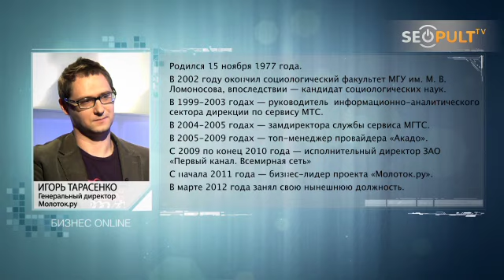«Молоток.ру»: простукивая стену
Умение менять модель на лету — один из факторов выживания в интернет-бизнесе. Наглядным примером такой трансформации служит «Молоток.ру», который начинался как онлайн-аукцион. А вот во что он превратился, мы обсуждали с гендиректором Allegro Mail.ru e-commerce Group Игорем Тарасенко. Он рассказал нам, с кем «Молоток.ру» конкурирует, как привлекает аудиторию, на чем собирается зарабатывать впредь.